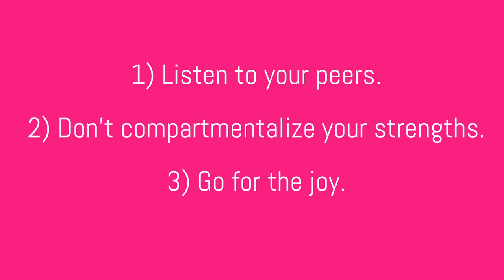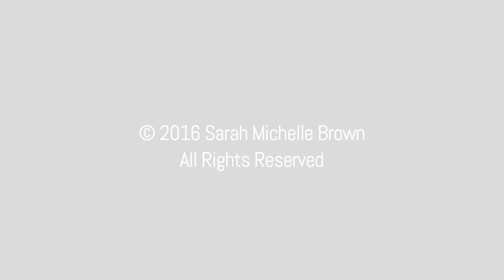How the lessons I learned (re)branding, can help you make better videos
I hope you enjoy today's video tips! to start making better videos for your business.

Dream up,

Sarah Michelle Brown

Video Director for Fab-preneurs